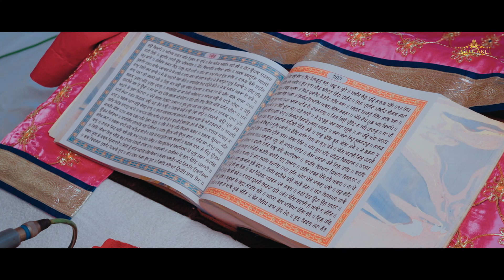SAM ❤ AMAN CINEMATIC WEDDING | By GILL ART PHOTOGRAPHY | PUNJAB | INDIA +91 9888232961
Nakodar​ Wedding​ Preweddingshoot​​
Nakodar​ postweddingshoot wedding​ postweddingshoot wedding CINEMATIC WEDDING 2023 | SAM ❤ AMAN | GILL ART PHOTOGRAPHY | PUNJAB | INDIA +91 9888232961
“Emotion is the true substance of wedding photography” and we at GILL ART  Photography strongly believe in the same. Wedding photography to us is to witness your beautiful story and capture it with its true essence. We listen to what you want and then create beautiful memories of your dream wedding. Your search for the best wedding photographer ends here. Based in .NakodarJalandhar  Punjab  (India), we have covered weddings across countries  weddings of all different cultures like, Hindu weddings, Sikh weddings, Muslim weddings, Christian weddings across Asia & Europe has given us the perfect understanding of our client’s requirements. The contentment we see on our client’s face is what satisfies our soul.